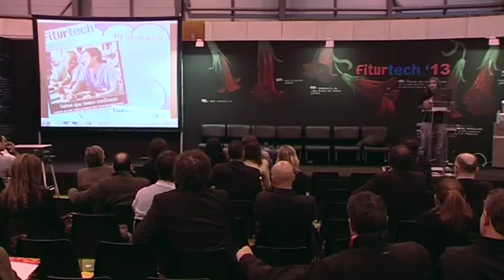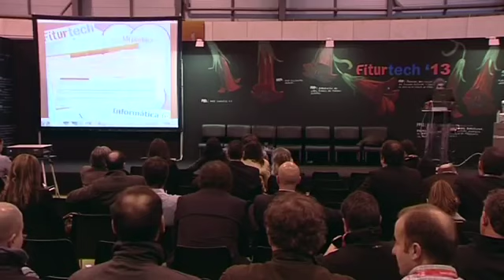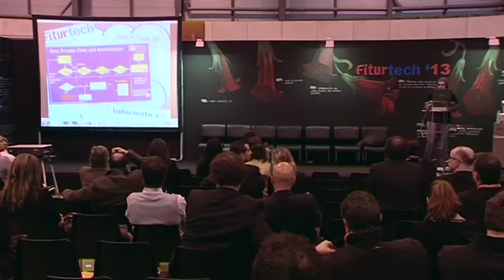Chema Alonso en Fiturtech 2013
Conferencia de Chema Alonso sobre Seguridad informática y hacking en general impartida en FiturTech 2013.